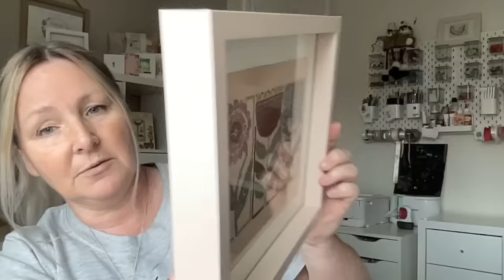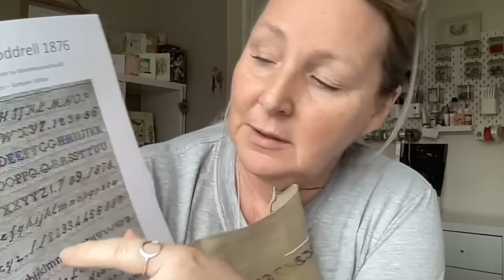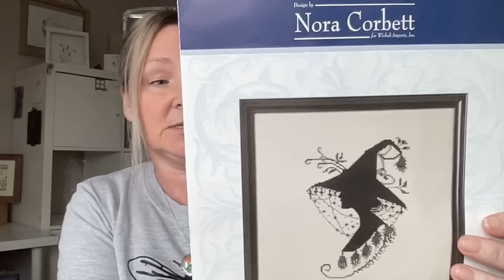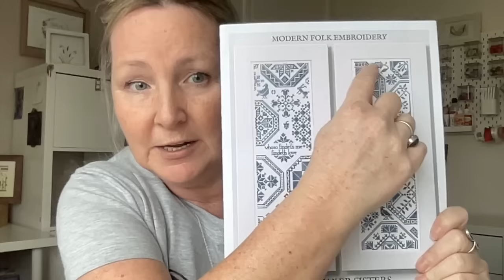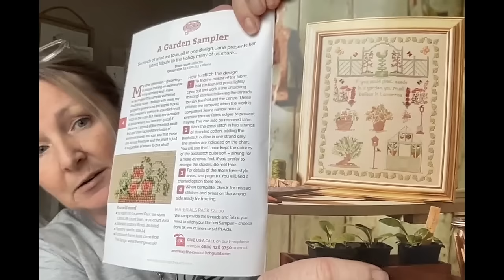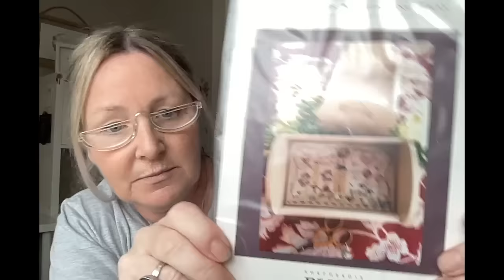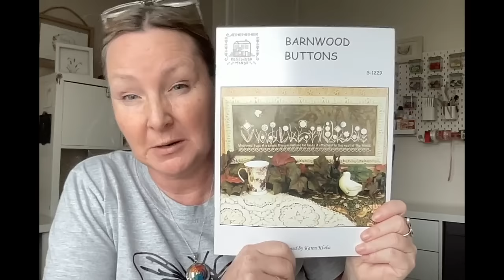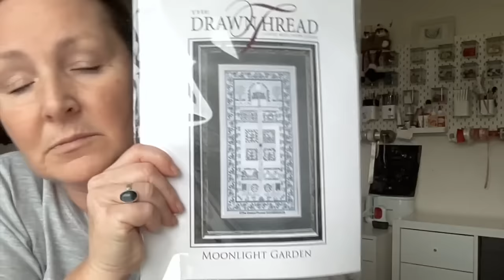Octopus arms: Flosstube 12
welcome to Just sew Sherrie, a channel all about cross stitch and fun at the same time.